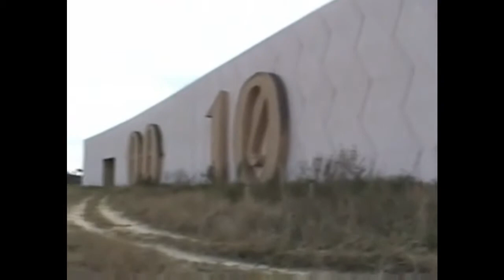What will you miss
life before and after 2012